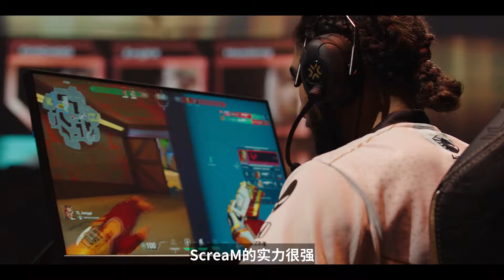VALORANT伊斯坦布尔全球冠军赛 小组赛Day7宣传片